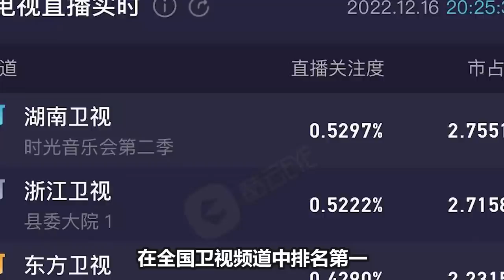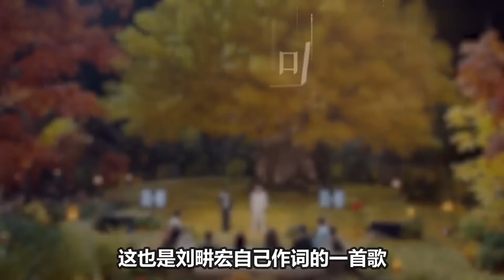【周深】《时光音乐会2》直拍live 大哥和声绝了！周深爆笑猜歌名，现场变捡漏达人，笑翻全场！